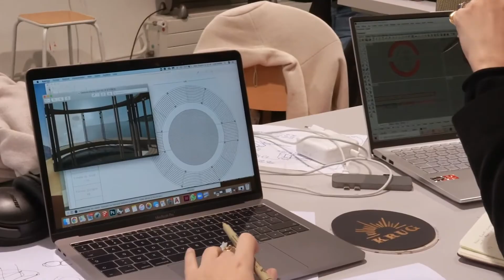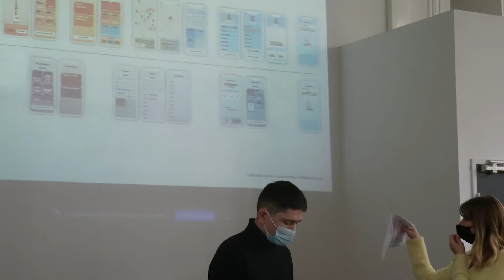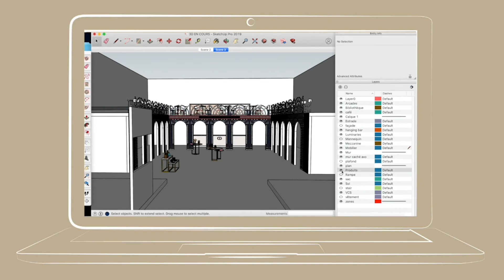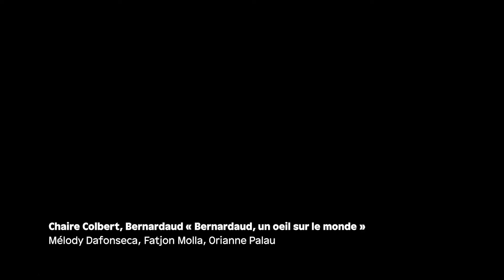MASTER 2 - Stratégies du design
À partir des maî­trises et savoir-faire concer­nant la métho­do­lo­gie de projet, acquis en Diplôme Supé­rieur, les études en Master visent à déve­lop­per les capa­ci­tés de l’étudiant à s’insérer effi­ca­ce­ment dans le monde pro­fes­sion­nel.
Elles se fondent sur la connais­sance de l’entreprise, de ses codes spé­ci­fiques, de l’organisation de celle-ci à partir d’approches péda­go­giques sin­gu­lières et ori­gi­nales.

Réalisé par Irvin Anneix & Hélène Combal-Weiss.
Assistants réalisateurs William Meas & Ehsan Khan
Pour l'école Ensaama